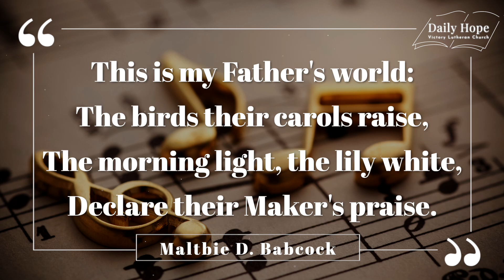Sounds of Spring - Daily Hope Apr 28 - Behind the Music Edition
Have you eve heard birds played by the violin?